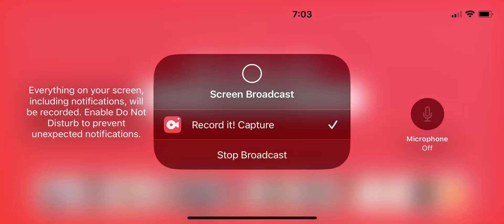Pixel gun 3D two castles tournament ￼￼￼